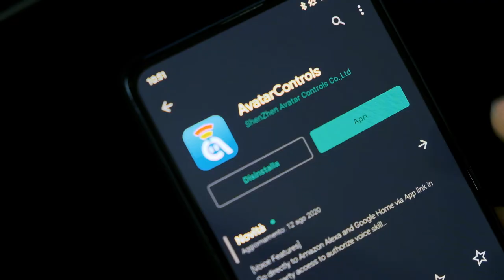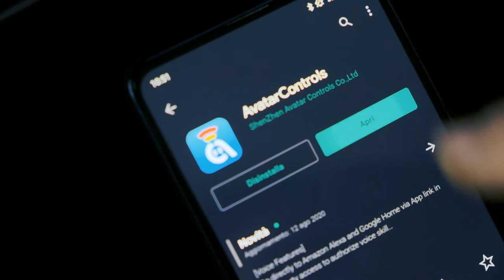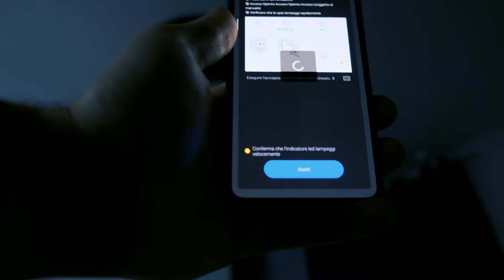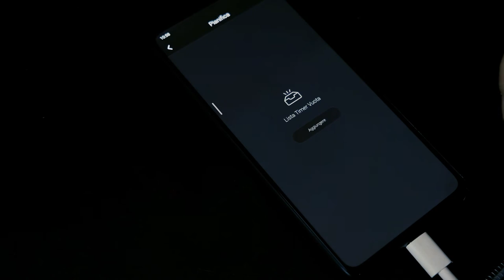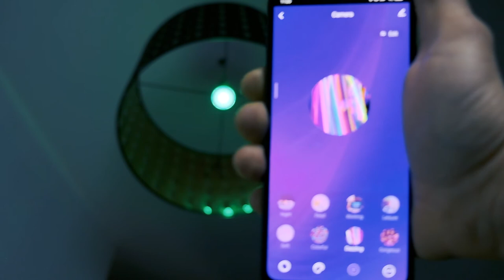Lampadine Alexa wifi Intelligenti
Link AMICI DEL TUBO :
@l'uomo di casa
@Daniel Faw